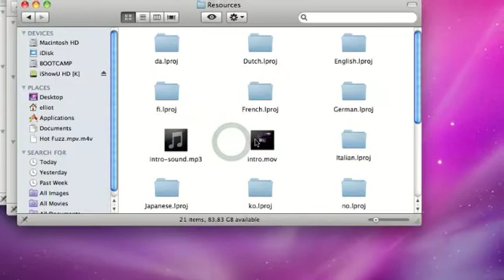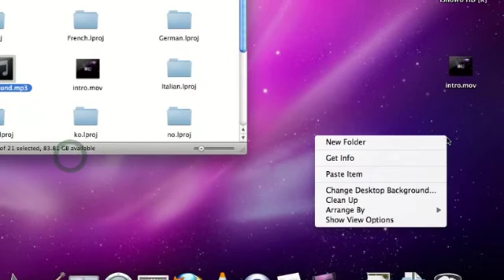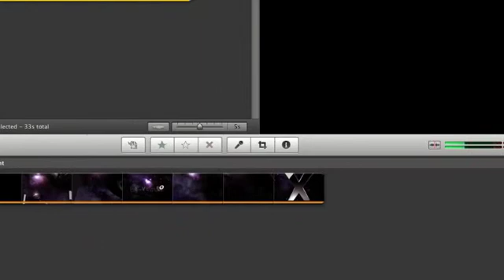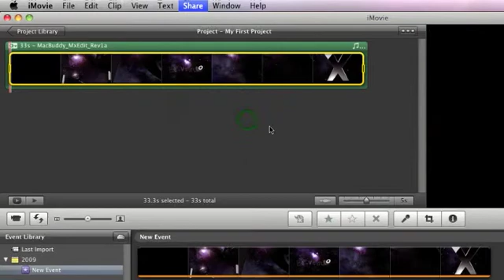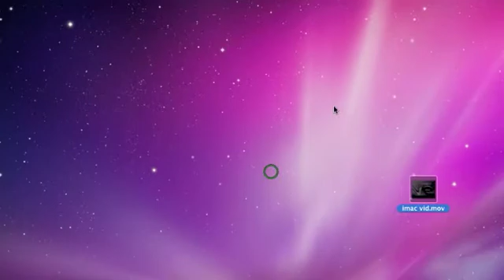How To Get Mac OS X Intro 10.5 Leopard And 10.6 Snow Leopard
This is how to get mac OS X 10.5 leopard and 10.6 snow leopard video intro if you do not have imovie you can use any video editing software.